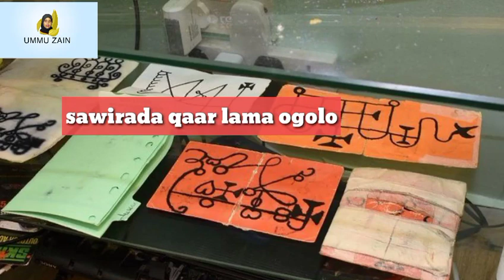Sheydan ayuu kula heshiiyay in sanad waliba uu dilo dhowr gabar |2021